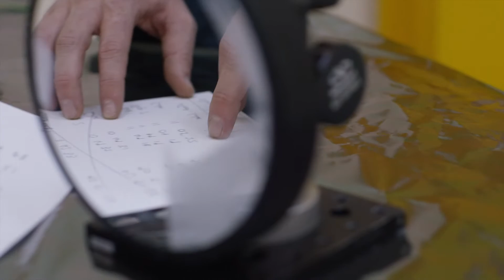Harwell Campus - an introduction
Harwell is a leading science, innovation, technology and business campus, located just south of Oxford. It is host to an array of over £1 billion of world leading research infrastructure.